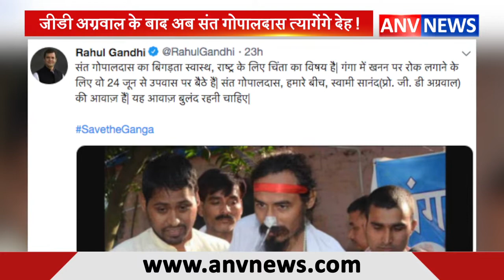जीडी अग्रवाल के बाद अब संत गोपालदास त्यागेंगे देह ! ANV NEWS NATIONAL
एंकर--मां गंगा के लिए लड़ाई लड़ते-लड़ते अपने प्राणा त्यागे वाले प्रोफेसर जीडी अग्रवाल के बाद अब संत गोपालदास भी उनकी राह पर चल पड़े है। गंगा की निर्मल धारा के लिए लड़ रहे संत गोपालदास संथारा पद्धति से अपनी देह त्यागना चाहते है। इसके लिए उन्होंने प्रधानमंत्री नरेंद्र मोदी को पत्र भी लिखा है। देहावसन के बाद उन्होंने अपने शरीर को एम्स को दान करने की भी इच्छा जताई है। मामले को लेकर कांग्रेस अध्यक्ष राहुल गांधी ने बीजेपी सरकार पर निशाना साधा है। क्या है पूरा मामला ये रिपोर्ट देखिए आप.